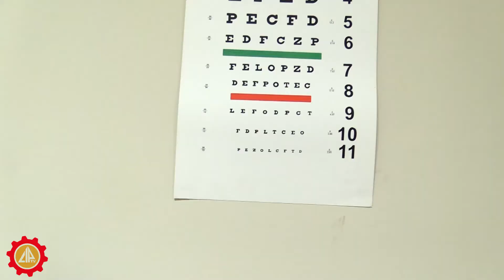Centro Médico CDLima CIP - Servicio de Oftalmología